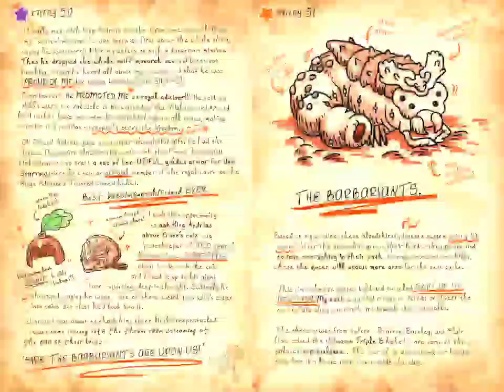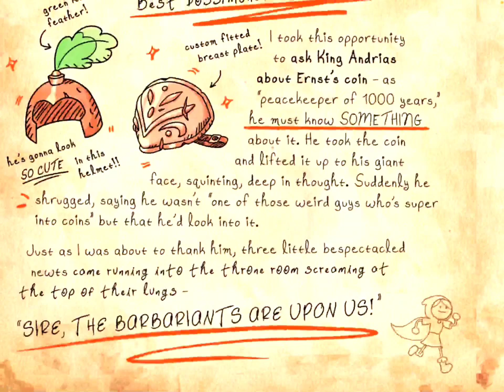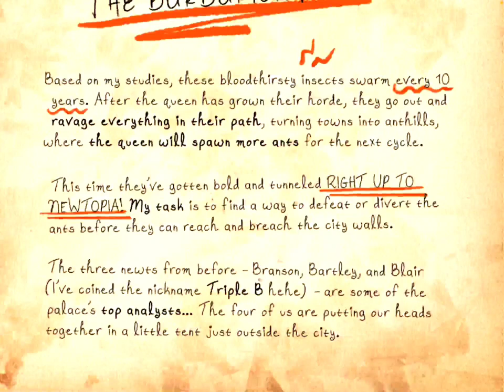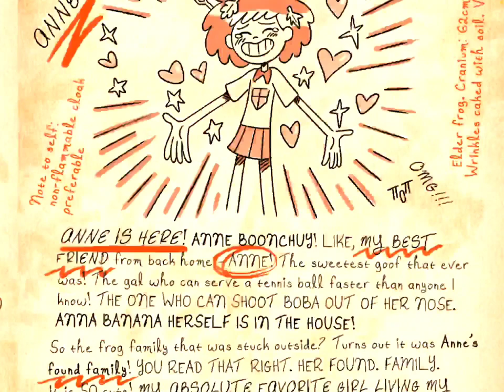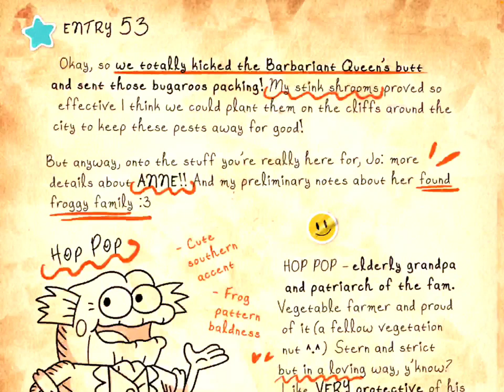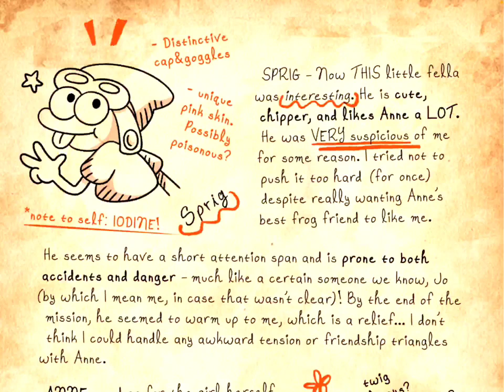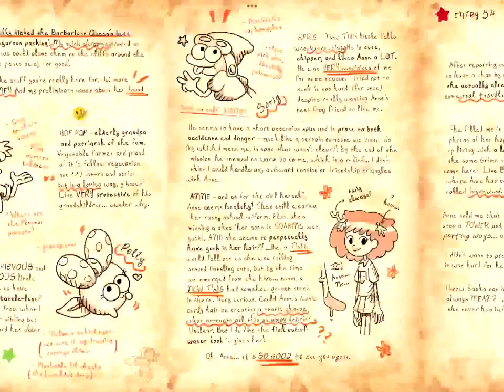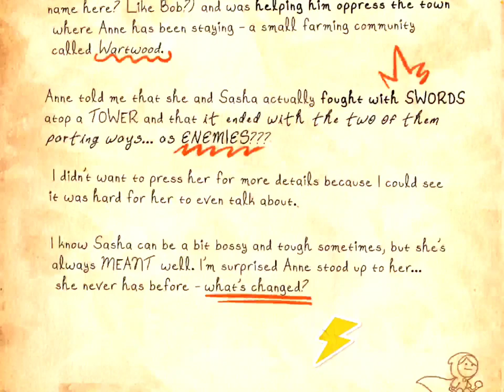Reaccionando y Traduciendo (mal) #09 Marcy´s Journal - A Guide To Amphibia